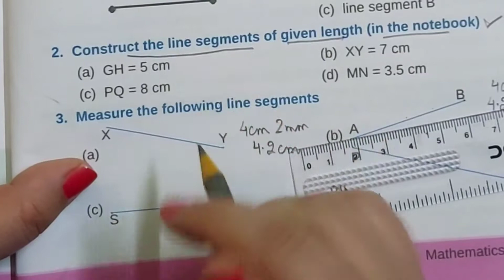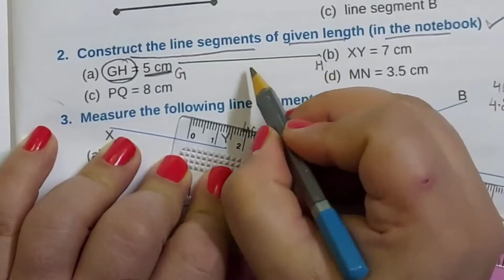Drawing line segments of given length